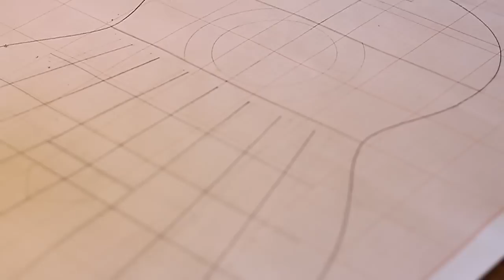Jasper Senderowitz - Luthier.mp4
Jasper Senserowitz est luthier à Lyon. Découvrez son savoir-faire et son métier qu'il prend plaisir à exercer à la Croix Rousse.